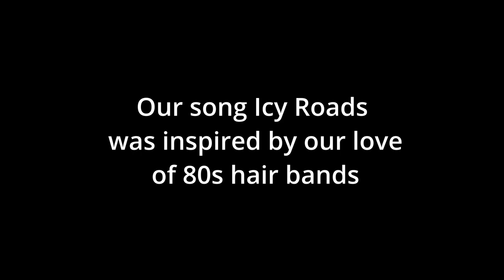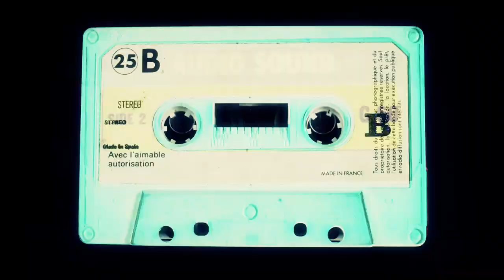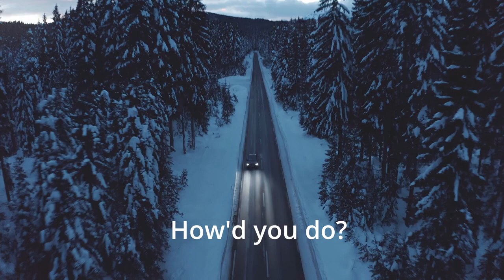Firehill - Icy Roads